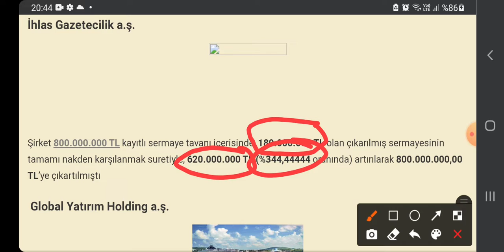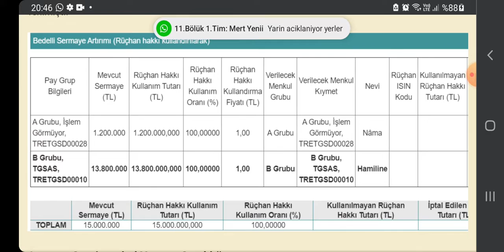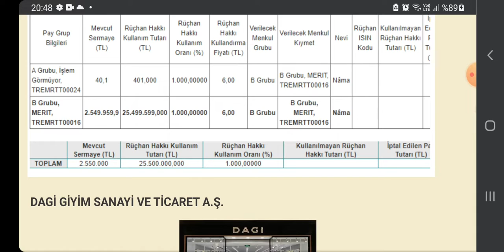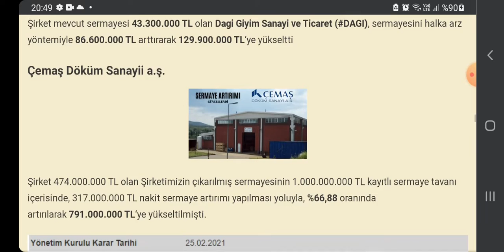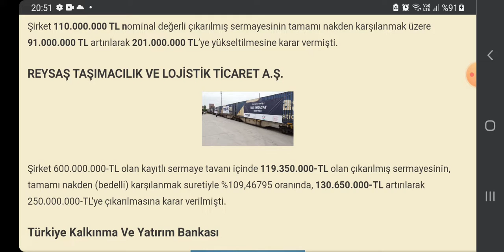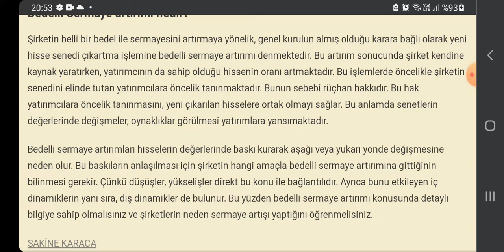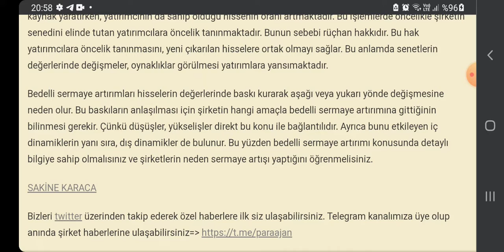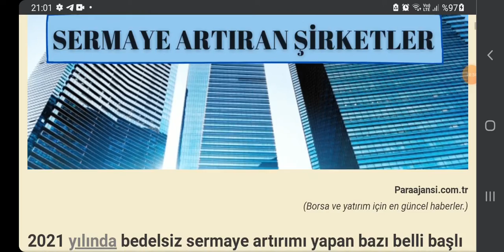2021 YILINDA BEDELLI SERMAYE YAPAN HISSELER BEDELLI SERMAYE ARTIRIMI NEDİR BEDELLİ SONRASI NE OLUR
2021 YILINDA BEDELLI SERMAYE YAPAN HISSELER BEDELLI SERMAYE ARTIRIMI NEDİR BEDELLİ SONRASI NE OLUR